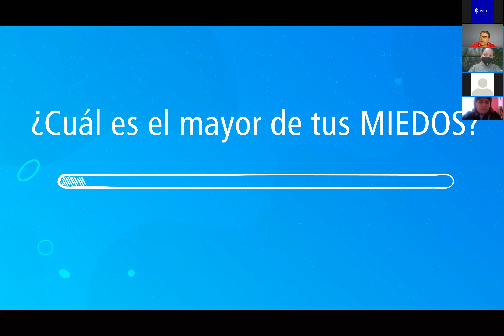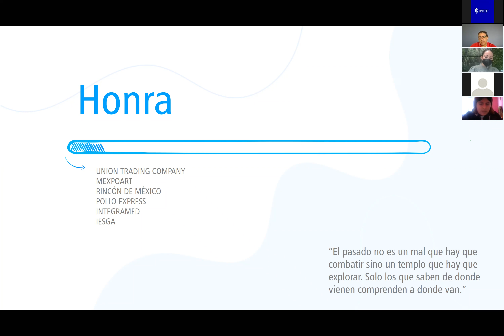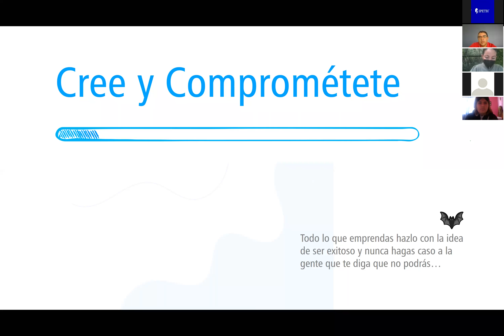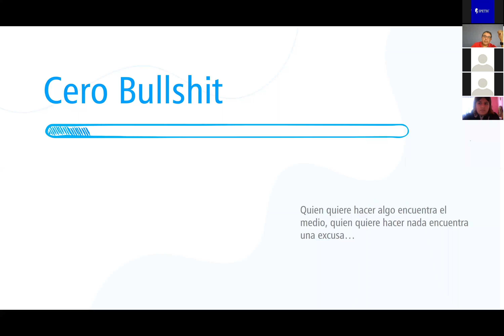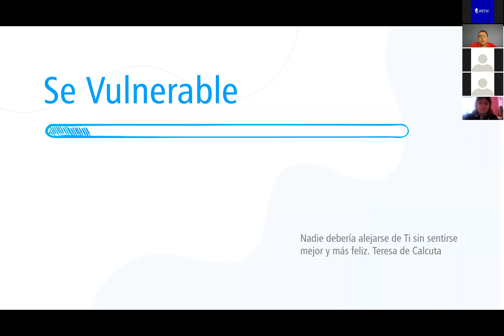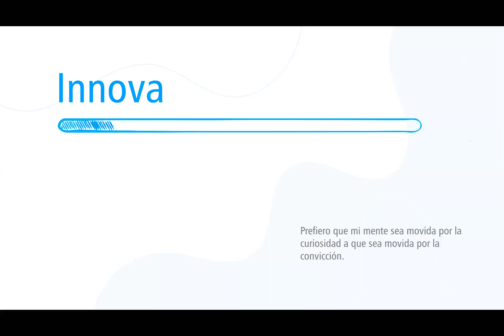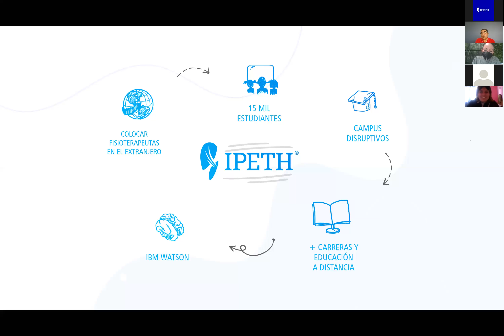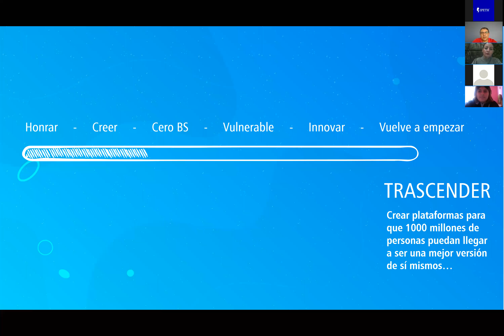Webinar Miedos, Alejandro Cuervo.